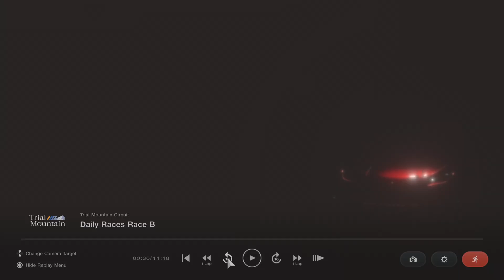Gran Turismo 7_20